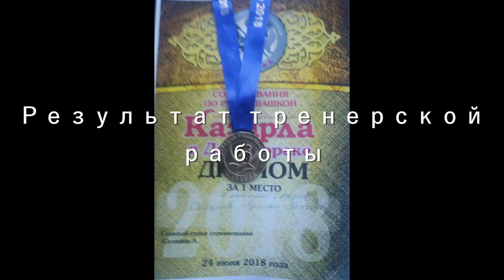Рубка лозы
Рубка лозы с трёх стоек.
Заранее спасибо!!!
Можем  провести семинар по казачьему оружию и провести индивидуальные(групповые) занятия по владению шашкой.